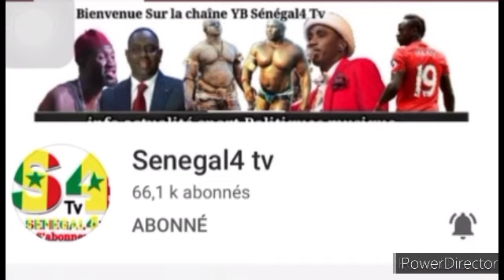Pod et Marichou - Saison 5 bientôt la fans yepp moom laniouy khar